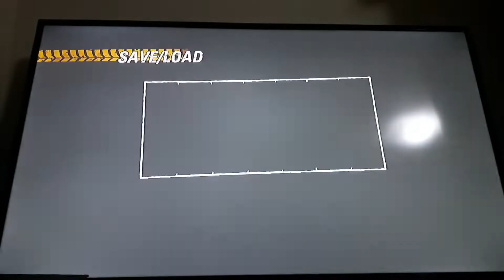Burnout Revenge XBOX 360: Highway to Crash $24,153,250 million !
I probably missed an explosion on that flatbed down there, since when I used my crashbreaker, I couldn't see anything, and pity didn't went for it, but still very satisfied with the score  :)

Car used: Off Road C180 Super
Explosion multi: ×55/65
System: Xbox 360 Super Slim Version NTSC 60hz